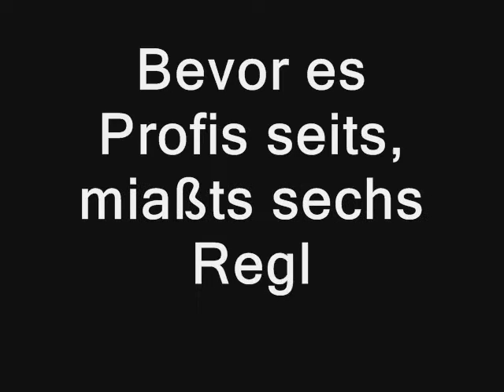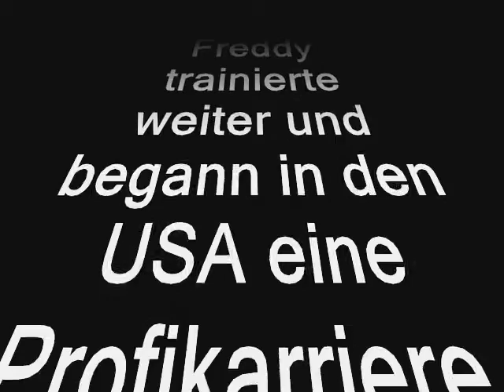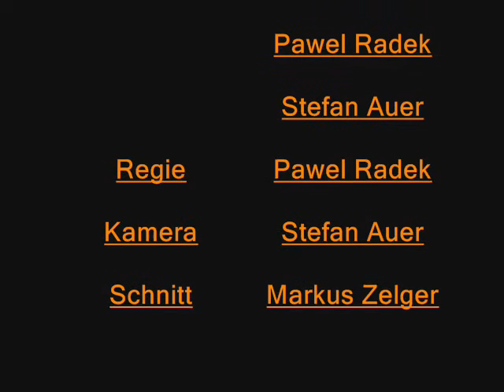Freddys Weg zum Profi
Sechs Regeln, um Basket-Profi zu werden